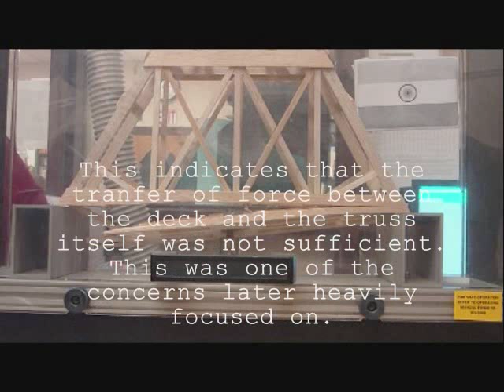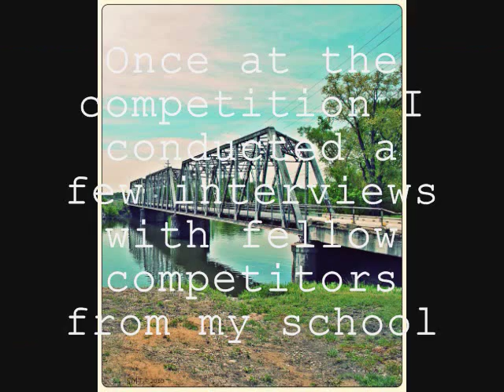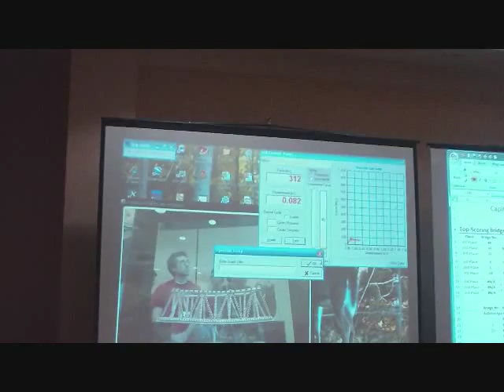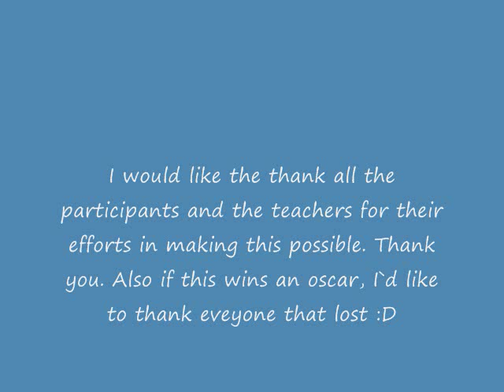Bridge Competition (2013)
33rd Annual Engineers` Week, 2013 Bridge Building Competition.
Design Constraints

                              400 mm Length.
                              No wider than 100 mm.
                              No taller than 200 mm.
                              No part of the bridge may extend below the trusses.
                              Only balsa wood and carpenters glue.
                              Decorative members allowed but glue joints must show.
                              Must consist of multiple members.

Mass of My Bridge Bridge: 72 g